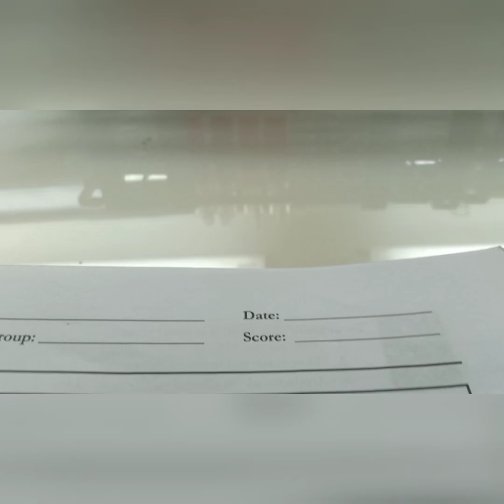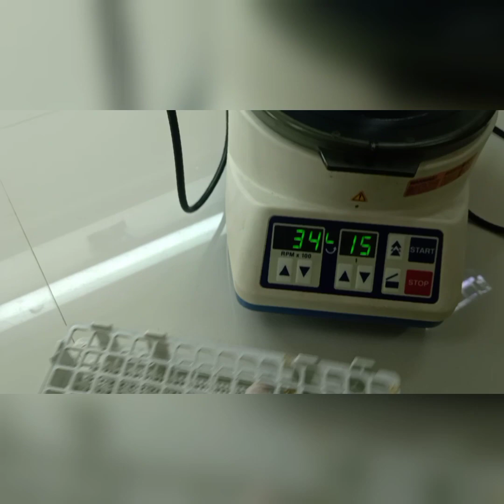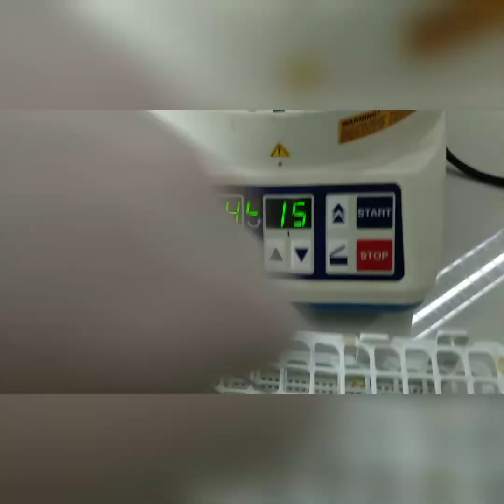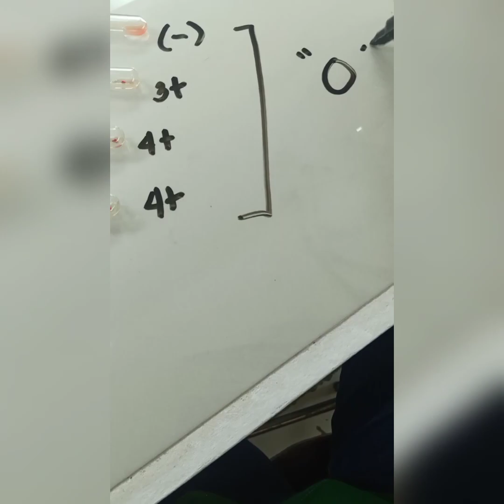Reverse Typing / Indirect ABO Blood Grouping (Tube Method)